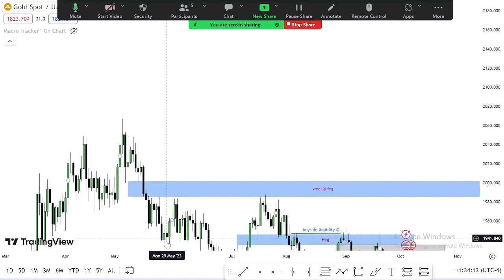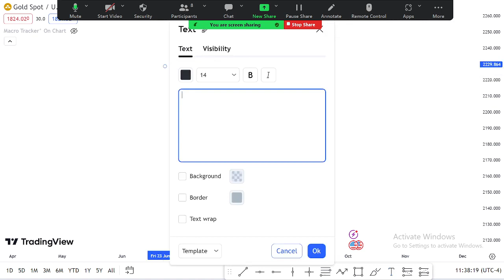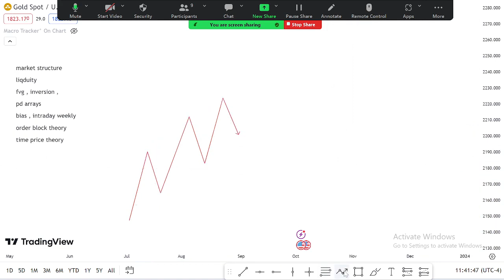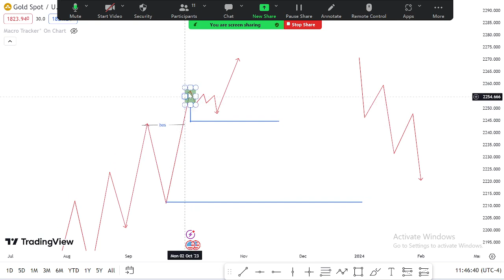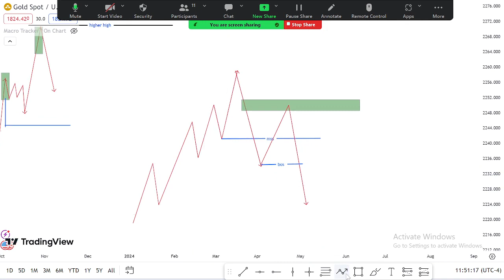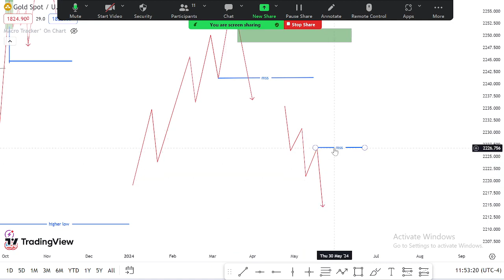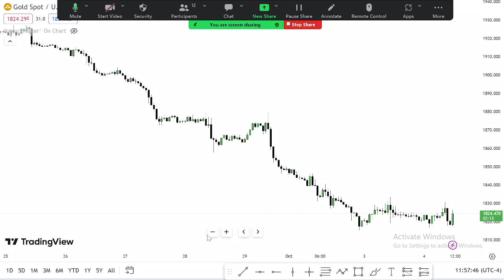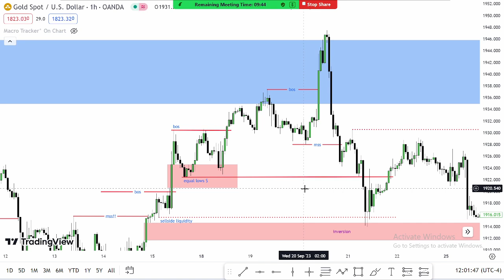ICT Trending| Lecture No 1 | Market Structure |Junaid Khan| ICT paid Mentorship in free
I will upload forex crypto and stock markets paid courses in free for all of you
This is start of paid Mentorship in free for you
junaid khan is an ict trader
He teaching ICT in hindi and urdu languages
here is his first lecture of ICT Market Structure